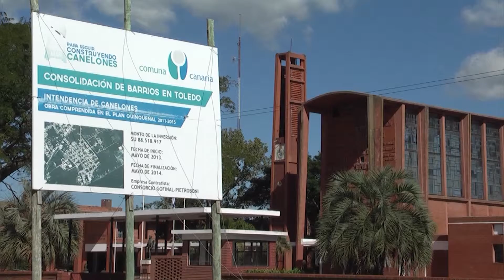Canelones al Este Obras en Toledo